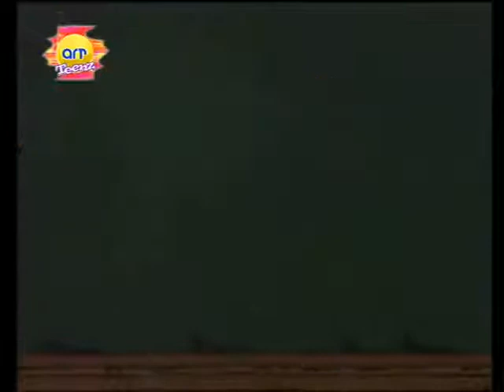سبيرو الحلقة 14 الجزء الاول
هي سلسلة قصص مصورة فرنسية من رسوم فرانكان (Franquin). على اثر وفاة فرانكان بعد انهاءه الألبوم 19 و مع عدم الحفاظ على الملكية الفكرية للسلسلة تناوب عدد من المؤلفين على السلسلة مما أدى لانحدار جودة القصص على نحو ملحوظ
تسرد السلسلة مغامرات متعددة للصحفي سبيرو (الذي يرتدي زي نادل فندق)، و زميله فانتازيو و المخترع شارد الذهن الكونت شامبيناك..